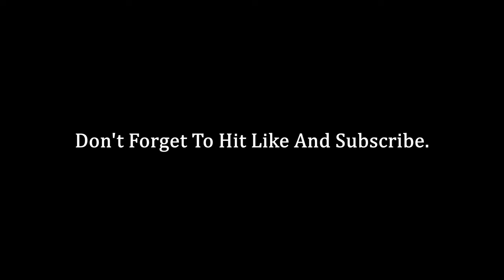Being Shown How To Ride A Mountain Bike, Properly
Today's MTB trail bares Jorge's name; "La Talusa". I'd ridden it the week prior to recording this video and absolutely loved it. It's the kind of enduro trail riding I love. It's technical, involves some freeride and has spectacular backdrops.

The only issue? It's a long way to the top and it's not just straight down when you get there. That's why it's an ideal ebike ride. I'm not a huge fan of the ebike, BUT it certainly has it's place... and today it was awesome!